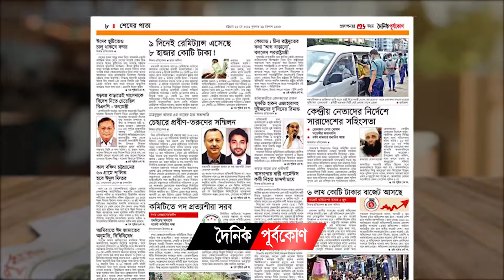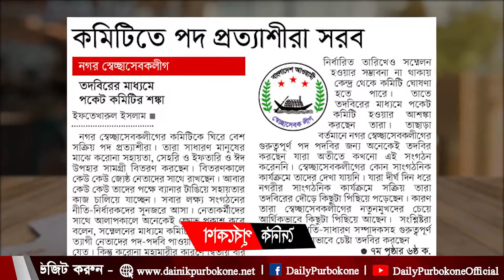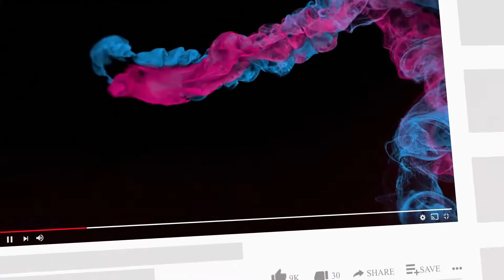এবারও করোনাবন্দী ঈদ | আজকের পত্রিকা - দৈনিক পূর্বকোণ